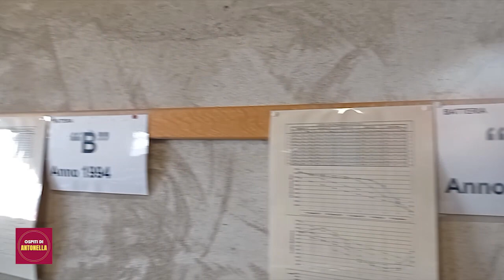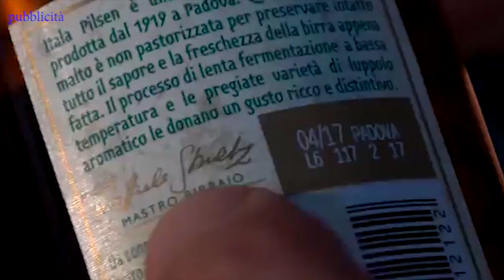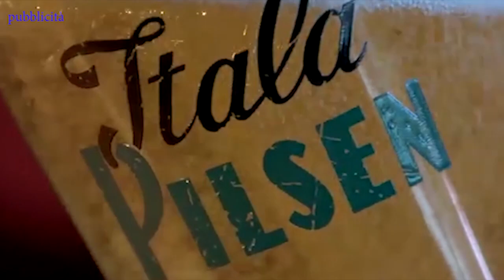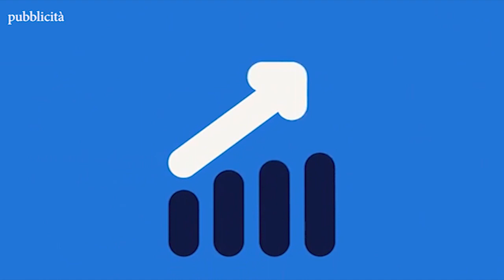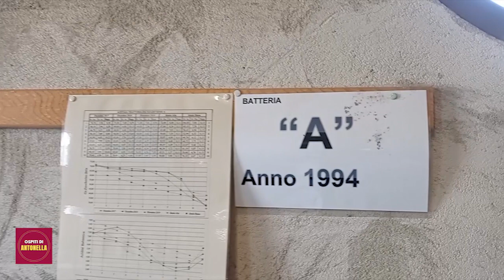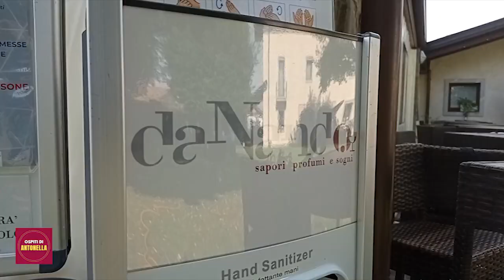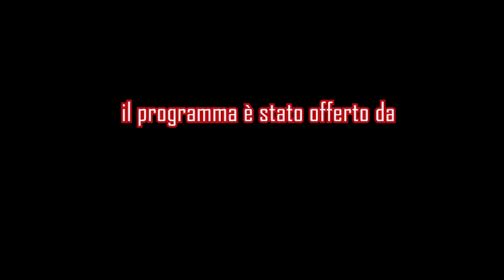Ospiti di Antonella - Ivan Uanetto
Puntata 12
In onda giovedì 1 luglio 2021 su BH Tv, ch.113 Ddt in Friuli Venezia Giulia

L'ospite di Antonella Arlotti e Daniele Damele è Ivan Uanetto assieme allo staff della trattoria da Nando